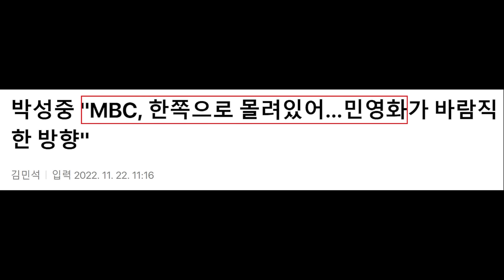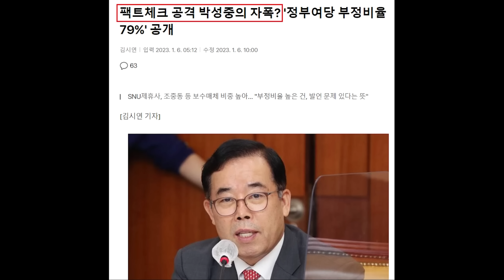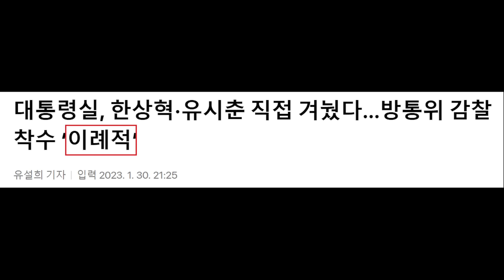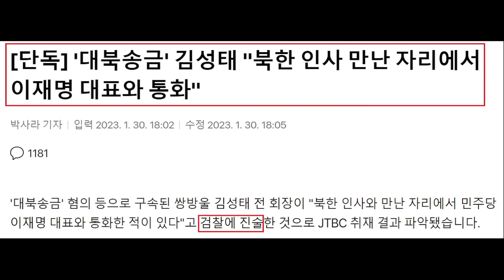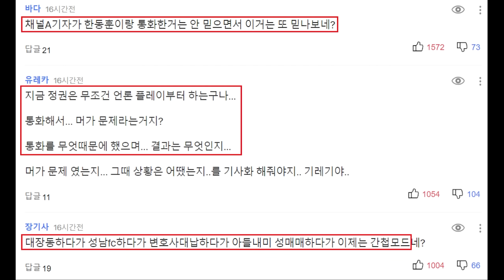'반윤계' 유승민, 결국 불출마! "유시민 누나 유시춘 겨냥한 대통령실, 방통위 감찰 논란" - 이재명 노린 쌍방울 '김성태 언플' 실패.. '김건희 의혹 제기' 김의겸 반박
영상 설명 : 반윤계 유승민 국민의힘 대표 불출마, 유시민 누나 유시춘 이사장 겨냥한 대통령실 감찰 논란, 이재명 대표 노린 쌍방울 김성태 언플 실패 소식 등을 요약해봤습니다.

뉴스1 - 박성중 의원 최고위원 출마 선언 '좌파방송 등 미디어 개혁하겠다'

시사저널 - 정미경, 與 최고위원 출마…“尹정부 최고의 방패 맡겠다”

뉴시스 - 대통령실, 김의겸 대변인 '김건희 여사 주가조작 의혹 제기'로 명예훼손 고발 [뉴시스Pic]

[서울=뉴시스]박지현 인턴 기자 = 김의겸 더불어민주당 의원이 30일 김건희 여사의 추가 주가조작 관여 의혹을 제기한 데 대통령실이 자신을 명예훼손 혐의로 고발한 것을 두고 입장을 밝혔다.

대통령실은 이날 오후 3시 서울지방경찰청에 정보통신망 이용 촉진 및 정보보호 등에 관한 법률 위반(명예훼손) 혐의로 김의겸 더불어민주당 의원(대변인)을 고발했다.

김 대변인은 지난 26일 논평을 통해 "김건희 여사가 또 다른 주가조작에 관여한 혐의가 있다. 도이치모터스에 이어 이번에는 '우리기술'종목이 '작전주'로 김건희 여사가 '우리기술' 20만주를 매도한 사실이 추가로 밝혀졌다"며 윤석열 대통령의 장모 최은순씨 계좌도 활용됐다고 한다"고 밝힌 바 있다.

이에 대통령실은 "'우리기술' 종목이 '작전주'라는 근거가 전혀 없다'며 금감원에서 고발되거나 수사된 적이 없는 만큼, 허위사실을 반복 유포하고 '고발환영'을 운운하며 조롱하는 것은 2차 가해로 판단한다"고 반박했다.

이에 김 대변인은 "대통령실은 검사가 수사를 하고 기소해야만 주가조작 관여 혐의라는 단어를 쓸 수 있다고 생각하는 것 같다. 이정도 팩트로 혐의라는 표현조차 사용할 수 없다면 국어 사용까지 검찰이 마음대로 재단하는 꼴"이라고 말했다.

이어 "저는 맞서 싸우겠다. 숨겨진 진실을 규명해내겠다. 법 앞에 모든 사람이 평등하다는 평범한 진리가 반드시 이뤄질 것"이라고 덧붙였다.

매일경제 - 유시민 누나 유시춘 겨냥…대통령실, 방통위 감찰 나선다

대통령실이 문재인 정부 시절 임명된 유시춘 EBS 이사장 선임 과정 등이 문제가 있었는지를 파악하기 위해 방송통신위원회에 대한 감찰 조사에 직접 나선다. 소설가 출신의 유 이사장은 유시민 전 보건복지부 장관의 친누나로 알려져 있다.
대통령실 등에 따르면 대통령실 공직기강비서관실은 방통위 관계자들을 불러 조사할 예정이다. 공직기강비서관실 산하엔 공직감찰팀이 마련되는 것으로 알려진 바 있다. 국무조정실의 공직자 복무관리팀과 협조하는 형태로 해당 감찰팀이 운영되기 때문에 대통령실이 직접 이 사안에 대한 감찰에 나서는 것은 그 중대성을 보여준다는 분석이 나온다. 다만 대통령실 핵심 관계자는 “원칙적으로 감찰 관련해서는 진행 여부를 포함해 내용을 확인해주기 어렵다”고만 전했다. 또 다른 대통령실 고위 관계자는 “공직기강 관련해서 대통령이 임명한 공직자의 비위, 직무 태만, 품위 위반을 방치한다면 그것이 오히려 직무 유기”라고 밝혔다. 이어 이 관계자는 “공직기강은 공직자의 근무태도, 공직자로서의 적합한 행동 방식에 대한 모든 사안을 볼 수 있다”고 덧붙였다.

이번 감찰 조사에선 2018년 9월, 문재인 정권 당시 임명된 유시춘 EBS 이사장 선임 과정을 중점적으로 들여다보는 것으로 전해졌다. 유 이사장은 2017년 5월까지 문재인 당시 대선후보 캠프에서 활동했다는 의혹을 받고 있는데, 한국교육방송공사(EBS)법은 대통령 선거에서 후보자의 당선을 위해 자문이나 고문의 역할을 하거나, 정당의 당원 신분을 상실한 지 3년이 지나지 않은 사람이 EBS 임원이 될 수 없도록 규정하고 있다.

한편 윤석열 대통령이 취임한 이후 방통위에 대한 압박은 점차 거세지고 있다. 감사원의 감사가 진행됐으며 이후 검찰 수사, 국무조정실의 감찰 등이 이어졌다. 여기에 대통령실이 직접 감찰에 나서는 상황까지 더해지면 문재인 정부에서 임명된 한상혁 방송통신위원장에 대한 사퇴 압박 강도가 더욱 심해질 것으로 전망된다.